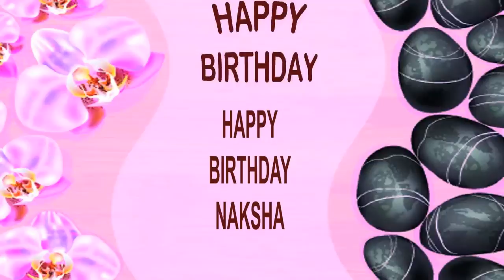Naksha SPA - Happy Birthday